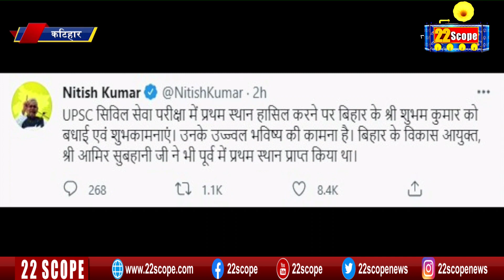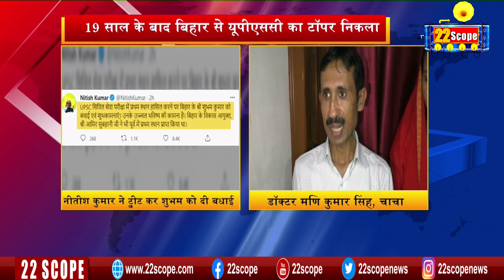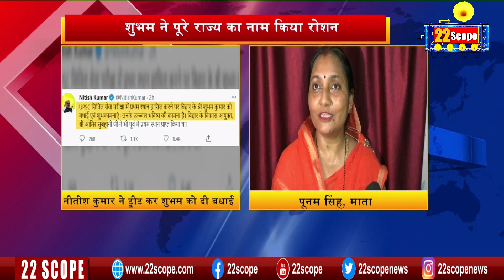रुंधे गले से शुभम ने कहा पापा मैं टॉपकर गया, डबडबा गई पापा की आंखे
22scope Live : अभी तक की सभी बड़ी खबरें LIVE | Latest News | Hindi News Live Updates | Breaking News| Ranchi News | Jharkhand News | बिहार क समाचार |

22scope Live TV | 22 Scope | Hindi News | 22 Scope लाइव